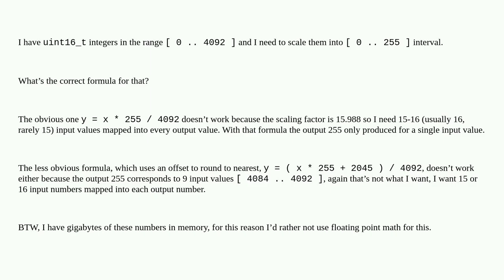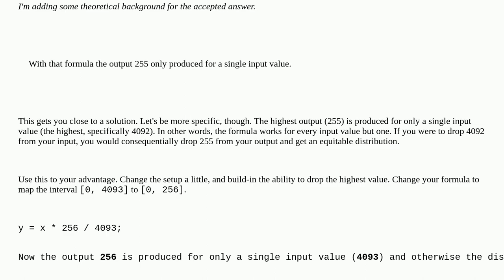How to correctly scale integers between intervals?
A special thanks goes out to the community

  c++